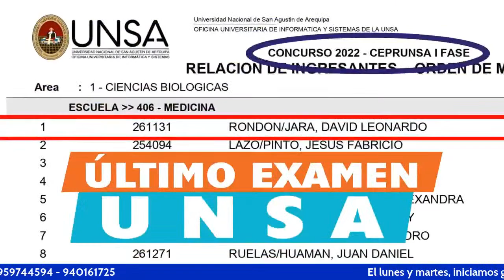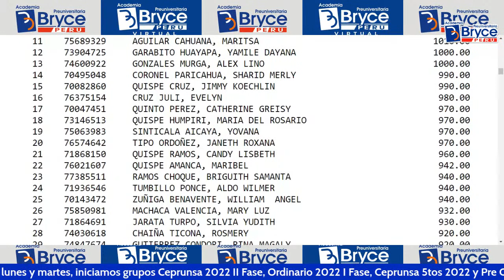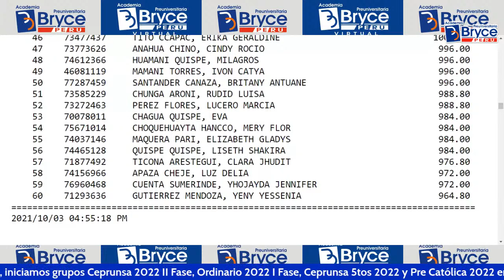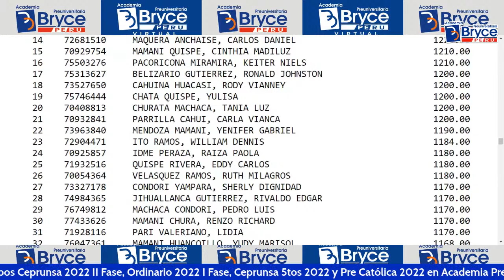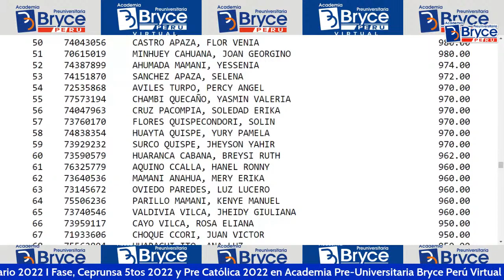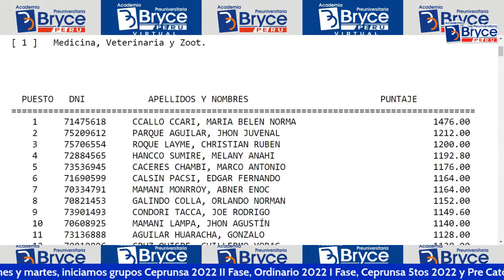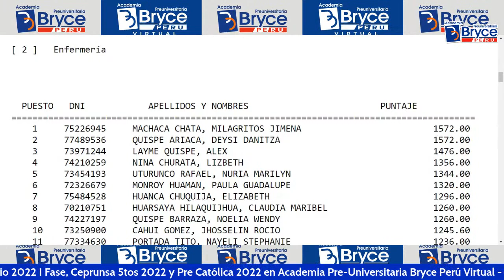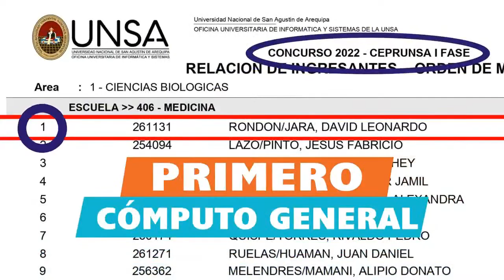Relación de Ingresantes a la Universidad Nacional del Altiplano Puno EXAMEN PRESENCIAL 2021-I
Relación de Ingresantes a la Universidad Nacional del Altiplano Puno EXAMEN GENERAL DE ADMISION PRESENCIAL 2021-I